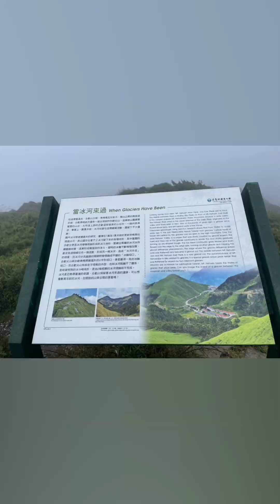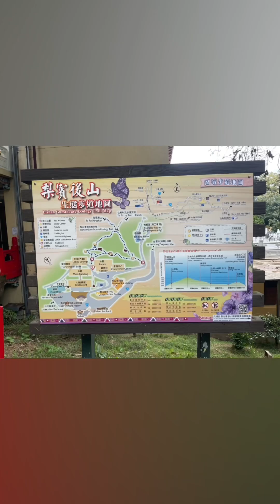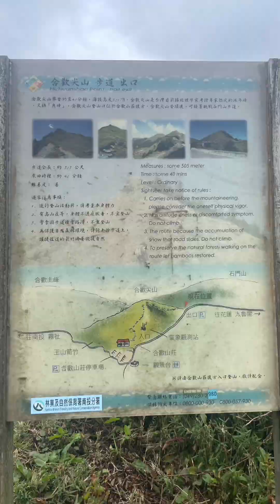金秋合歡山郊遊(together)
至友相陪一償夙願